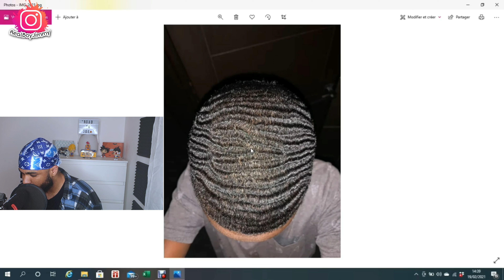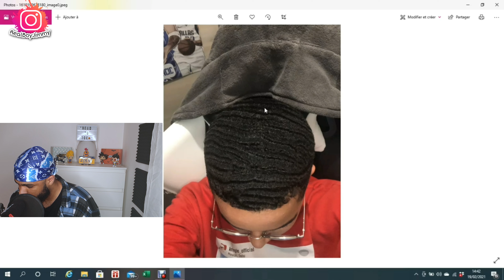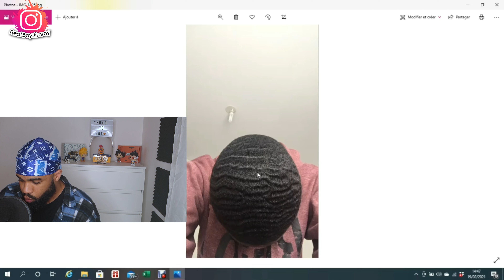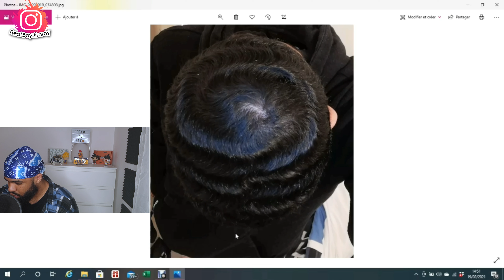Je note tes waves part 6 édition 2!!!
Salut tout le monde, dans cette vidéo, je fais l'édition 2 de Je note tes waves partie 6.

Livraison : France, Canada, Belgique, Suisse, États-Unis, Martinique, Guadeloupe, Nouvelle Calédonie, Sénégal, Cameroon, Ile Maurice, Réunion.

-10% EMPIREDURAG CODE :
JIMMY10

-10% WAVYMERCH CODE :
FRENCHJIM

-10% LIPFISBARBERSHOP CODE :
JIMMY10

-10% MONSIEUR CHEVEUX CODE :
MONSIEURJIMMY